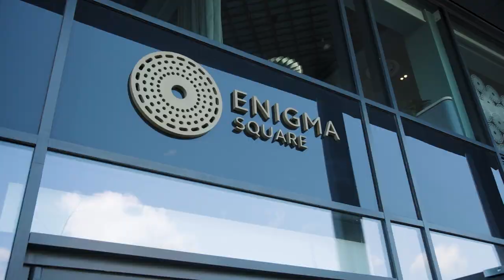Grainger PLC | Social Media Video | Property Video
We were asked to transform the video content for Grainger plc. They weren’t wowed with the content they were creating before and wanted their content to match their ambition – to drive forward as the UK's biggest and best rental housing organisation. They wanted the content to match their new brand and customer direction – a project we were keen to get our teeth into.

With creative, production and post-production all taking place in-house, we storyboarded a faster-paced, high-quality and dynamic creative which would appeal to 30 -45-year-old young professionals. We needed to show this place had all their needs to fit around work and life. With a short, engaging and revamped edit brought together, this content helped Grainger fill the apartments to full capacity.

Transforming property creative for the biggest rental housing company in the country